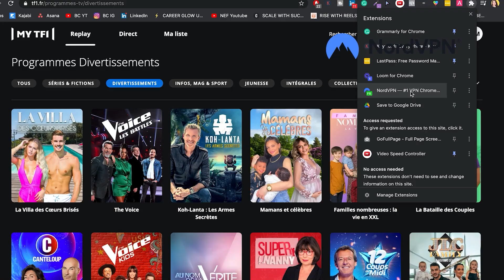Best TV Series to LEARN FRENCH | French TV shows with English Subtitles & French Series on Netflix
Wanna learn French by watching French TV shows? I got you!
or use code notevenfrench to get a 2-year plan plus a bonus gift with a huge discount.

So you want to watch french TV? Well, if you've been wondering where to watch French series, then look no further than Netflix! Not only do they have amazing French tv shows for beginners, but they're really great French TV shows to learn french because they are French tv shows with English subtitles.

Whether you watch these French series with english subtitles, or with the French subtitles, either way they are the best French series to learn French.

Watching French tv shows is one of the best ways to learn French because it is FUN. You absorb more than you realise.

I have binged French series on Netflix (and yes I checked that these are French series with english subtitles also) and found the best of the best! So if you are looking for some great TV series to learn French then I would start right here on French Netflix shows.

BEST TV SERIES TO LEARN FRENCH | Watching French TV Shows - Best French Series to Learn French

BEST FRENCH SERIES TO LEARN FRENCH (aka French TV shows to binge on Netflix to learn French)

In this video we talk about French series to learn french, French tv series for beginners, French tv series to learn French, TV series to learn French, best TV series to learn French, French series on Netflix, French tv series with English subtitles.

Do you know of any other cool French series to learn French? Or other places where you can find French TV series with English subtitles or French TV series for beginners?

Please share down below if you do!

Happy French language learning,

Bisous,
Rosie

P.S. If you're wondering how to watch french series on netflix, you should definitely check out NordVPN